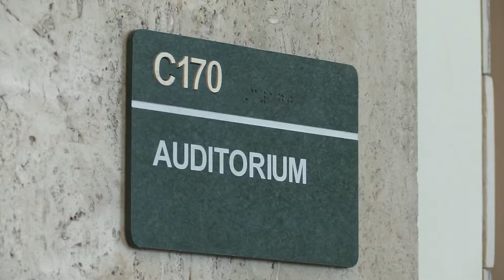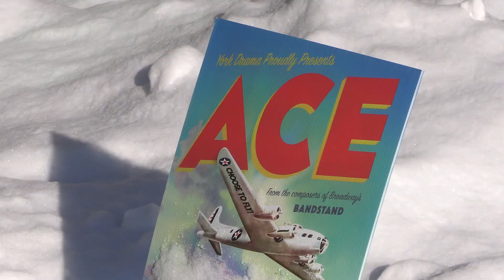Ace the Musical News Package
An informational news package produced by Kathryn Castanoli that follows the drama club's process of preparing for their latest performance, Ace the Musical.
Submitted to the Midwest Media Educators Association Film Fest